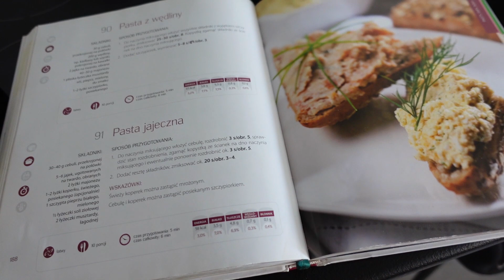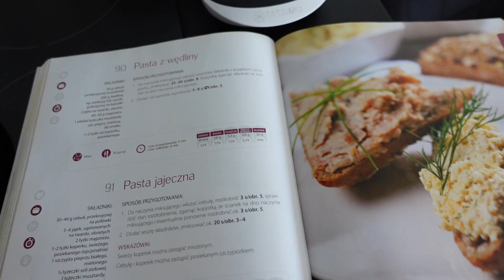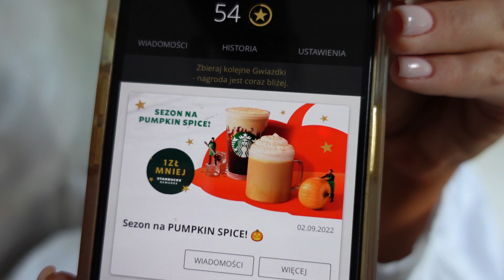MUST HAVE JESIENIARY | PUMPKIN SPICE LATTE | PRZEGLĄD JESIENNYCH NOWOŚCI TK MAXX